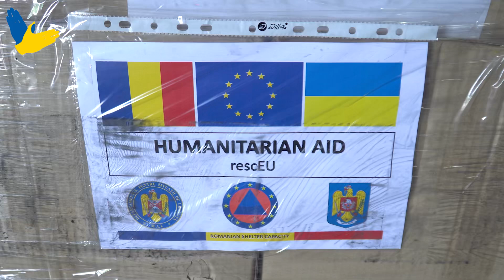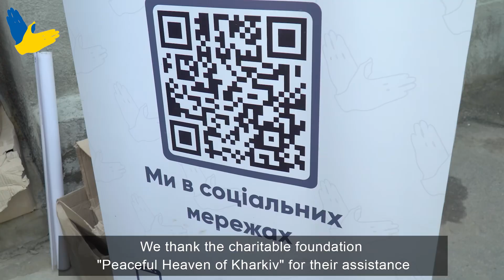2 серпня 2024 р.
Нещодавно для евакуйованих жителів прикордоння Харківщини ми отримали шістнадцять тисяч гігієнічних наборів від Європейського Союзу.

Ця масштабна гуманітарна допомога стала можливою завдяки співпраці Харківської обласної військової адміністрації, Віцепрем’єр-міністра з питань реінтеграції тимчасово окупованих територій України Ірини Верещук та Механізму цивільного захисту ЄС.
Працівники фонду розвезли гігієнічні набори по місцях компактного розташування та роздали евакуйованим з Харківської області. Також допомогу отримали соціально вразливі верстви населення. Загалом по громадам області було розподілено 5500 наборів, а 10500 - у гуртожитки для ВПО у  місті Харків

Ми вдячні Міністерству з питань реінтеграції, міжнародним партнерам за підтримку мешканців Харківщини.  Особлива подяка Ірині Верещук за сприяння та допомогу.
Recently, we received sixteen thousand hygiene kits from the European Union for evacuated residents of the Kharkiv border area.

This large-scale humanitarian aid was made possible through the cooperation of the Kharkiv Regional Military Administration, the Deputy Prime Minister for the Reintegration of Temporarily Occupied Territories of Ukraine, Iryna Vereshchuk, and the EU Civil Protection Mechanism.

Foundation workers distributed the hygiene kits to compact settlement locations and handed them out to evacuees from the Kharkiv region. Socially vulnerable populations also received assistance. In total, 5,500 kits were distributed across communities in the region, and 10,500 were provided to dormitories for internally displaced persons (IDPs) in the city of Kharkiv.

We are grateful to the Ministry of Reintegration, international partners for supporting the residents of Kharkiv. Special thanks to Iryna Vereshchuk for her assistance and support.